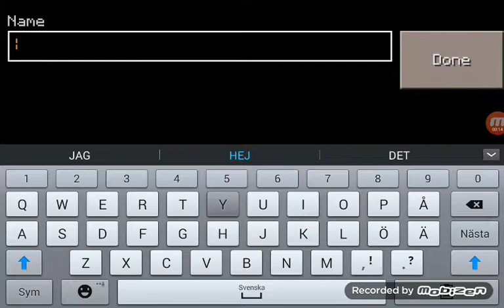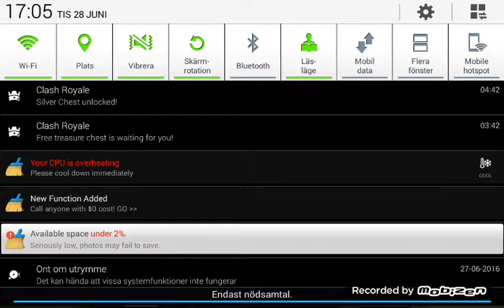Minecraft Noel och tim spelar Liv! Och trefar en criper